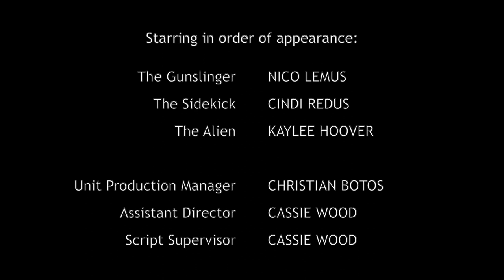The Last Haw (2022 Western Comedy Short Film)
A Gunslinger and her sidekick investigate an otherworldly threat.

Contains Violence and Language

OFFICIAL ENTRY - AGBO 48 Hour No Sleep Til Film Fest 2022
Prompt: Using at least 3 identifiable genres, combine weave, question, mock, embrace, dissect, and / or analyze various styles and themes into a unique short film.

Written and Directed by Axel Knight and Edwin Ramirez

Produced by Axel Knight

Starring:
Nico Lemus
Cindi Redus
Kaylee Hoover

Director of Photography Reyn Kaneshiro
Edited by Julia Bresnan